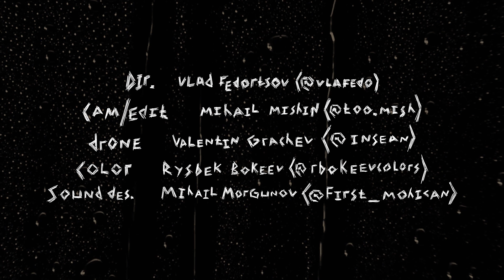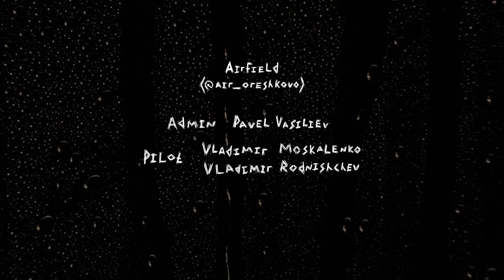PITFALL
Простой, стильный экшен про трех райдеров, которые в поисках адреналина, бензина и металла попадают на заброшенный аэродром, но там они встречают крылатого хищника...

A simple, stylish action game about three riders who, in search of adrenaline, gasoline and metal, get in an abandoned airfield, but there they meet a winged predator ...

Некоммерческий проект реализованный на энтузиазме участников и на двух килограммах шашлыка

Non-commercial project realized by the enthusiasm of the participants and on two kilograms of barbecue

admin Pavel Vasiliev

pilot1 Vladimir Moskalenko

pilot2 Vladimir Rodnishchev

Slaughterhouse - Count Zero [ PRS ]

Zealot - Iros Young

Вы можете нас поддержать, подписавшись на канал.